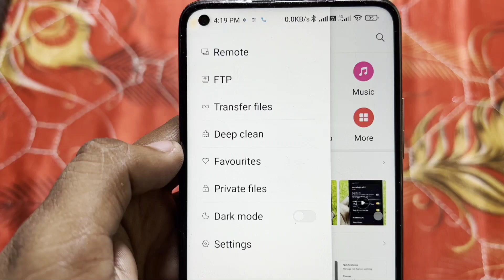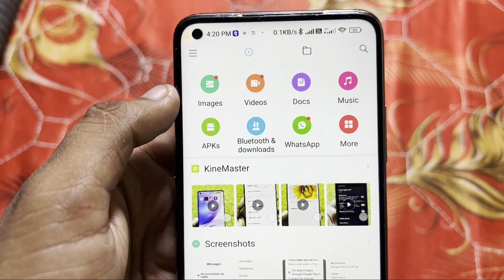Deep clean in File Manager | Redmi & Poco Mobile